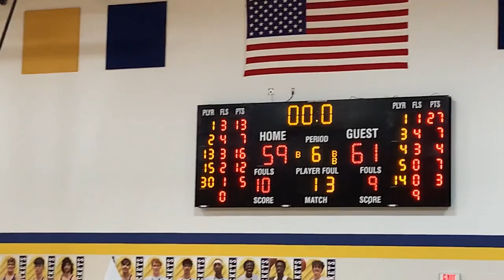Varsity highlights Short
Luke's 2023 Varsity Basketball Highlights